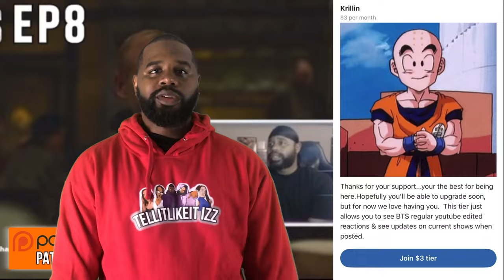The Legend Of Vox Machina S3 Ep 6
[Insert video hook here, including at least one main keyword for the video. MUST BE NO LONGER THAN 95 CHARACTERS]

👉 Want MORE REACTIONS?! CLICK HERE NOW! : [ INSERT PLAYLIST LINK HERE]

[ INSERT RANDOM MOVIE REACTION ]
[ INSERT RANDOM LIVE ACTION SERIES ]
[ INSERT RANDOM ANIME REACTION ]

📜 Chapters:
00:00 Intro
00:00 Reaction
00:00 Review/Discussion